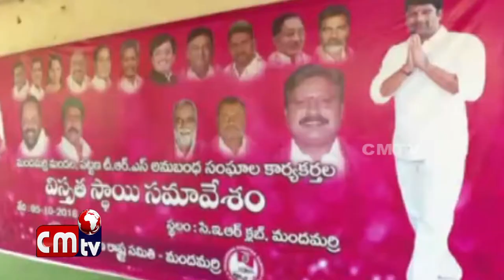TRS Party Anubanda Sanghala Karyakarthala Visrutha Samaveshamu //CMTV (CoalMine TeleVisions) news